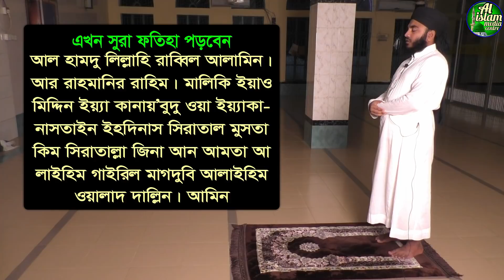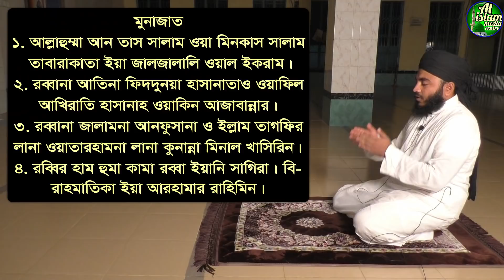চাশতের নামাজের নিয়ম | chasht namaz niom | চাশতের নামাজের নিয়ম ও সময় | chasht namaz time